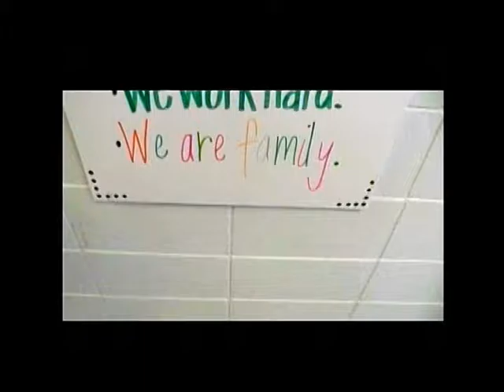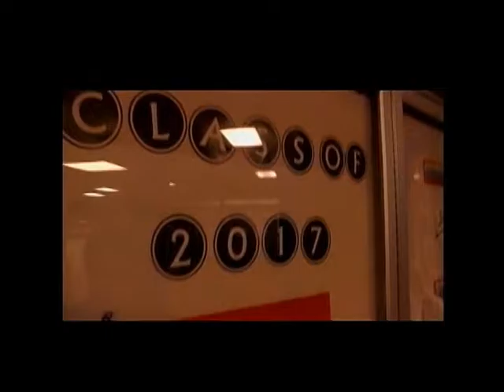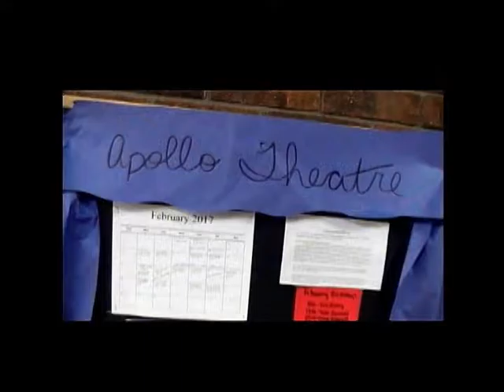Apollo High News February 27, 2017